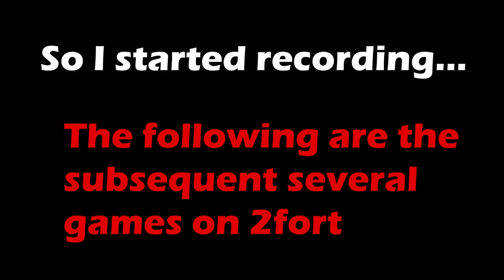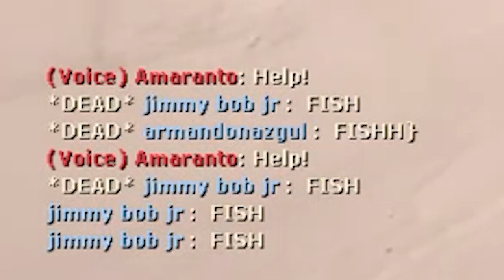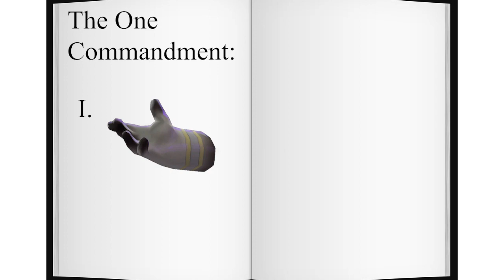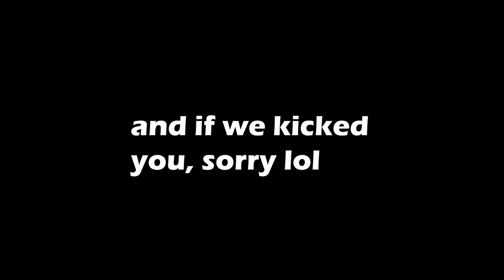The TF2 Hivemind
we are the hivemind